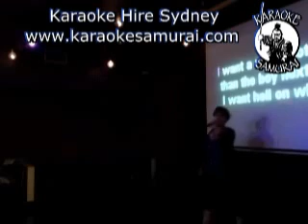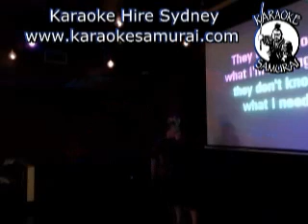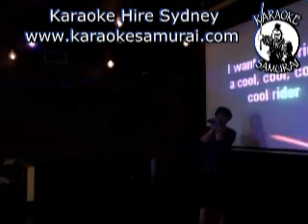Collingwood Hotel Liverpool Sat 8pm~12am 38